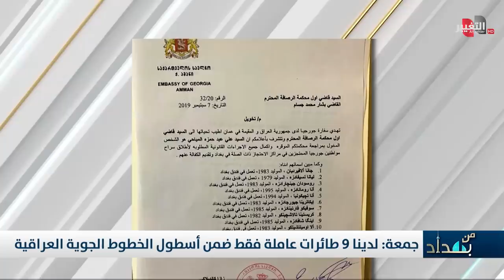لأول مرة في العراق .. فضح رجل الظل الذي يتحكم بـ الحكومة العراقية ويتاجر بالشعب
موقع قناة التغيير الفضائية الالكتروني